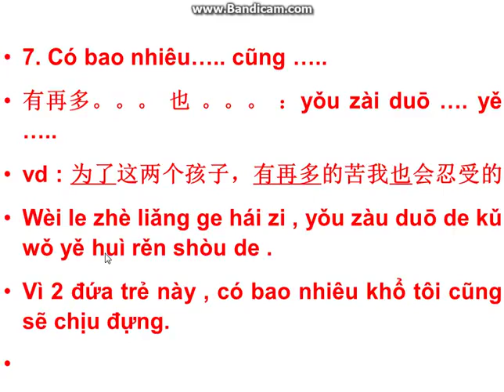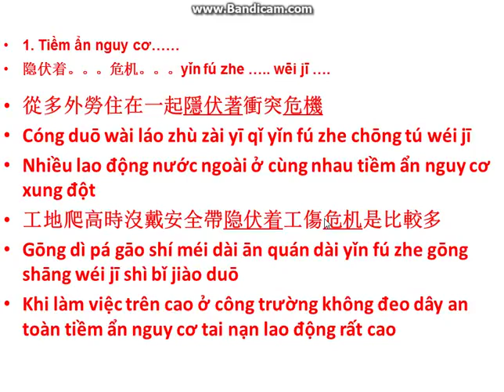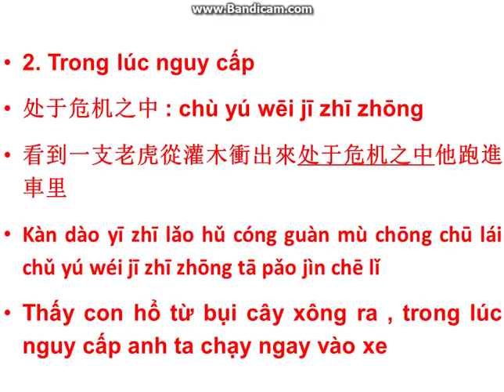Cấu trúc mẫu câu tiếng Trung thông dụng - Phần 3